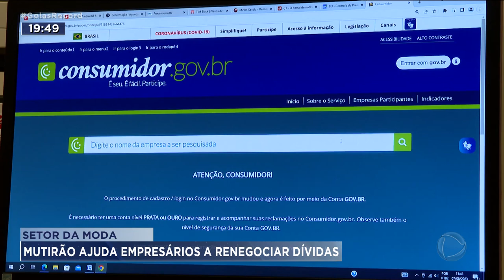SETOR DA MODA: MUTIRÃO AJUDA EMPRESÁRIOS A RENEGOCIAR DÍVIDAS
UM MUTIRÃO NA REGIÃO DA 44 AJUDA EMPRESÁRIOS A RENEGOCIAR DÍVIDAS. A INTENÇÃO É QUE ELES POSSAM LIMPAR O NOME E VOLTAR A INVESTIR.